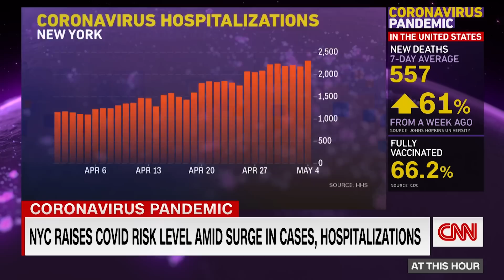WHO: Covid death toll nearly 3 times higher than officially reported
About 14.9 million people around the world died as a direct or indirect result of Covid-19 in the period between January 1, 2020, and December 31, 2021, according to new estimates from the World Health Organization. CNN's Jacqueline Howard breaks down the numbers.